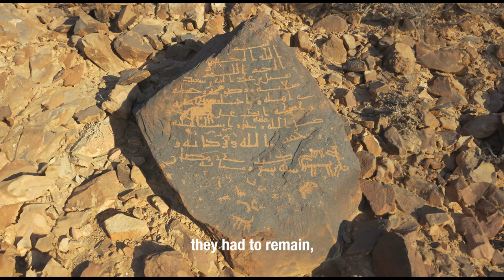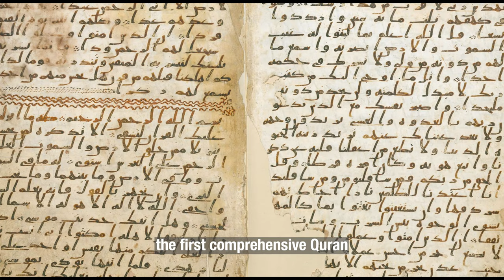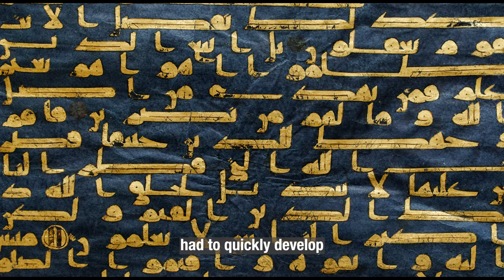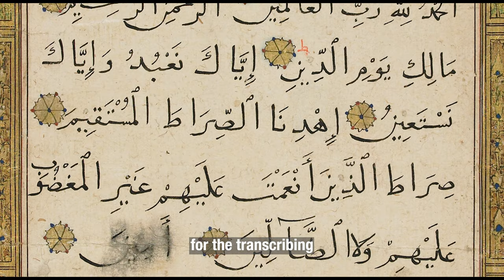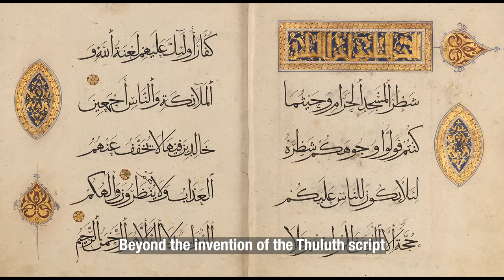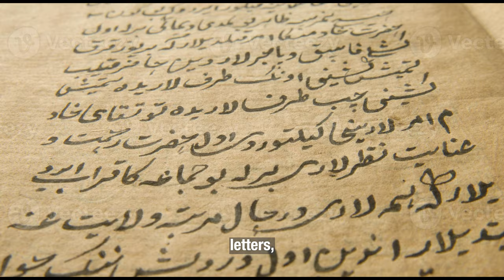ISLAMIC CALLIGRAPHY - Transmitting the Voice of The Divine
Explore the captivating journey of Islamic calligraphy in this enlightening video and discover how this ancient art form originated as a means of recording the sacred verses of the Quran, evolving into a beautiful and intricate expression of faith and culture. From its early roots at the start of Islam to the diverse styles that emerged throughout history and up to the present day, witness the evolution of Islamic calligraphy into a timeless and revered tradition. We explain the theories and practicalities that have developed over time.

Join us as we delve into the significance of calligraphy in Islamic culture and its enduring impact on art and design in the modern world.